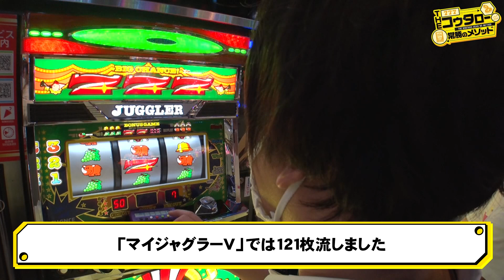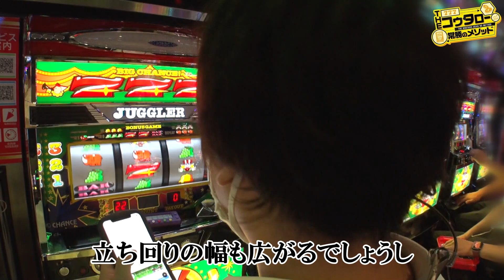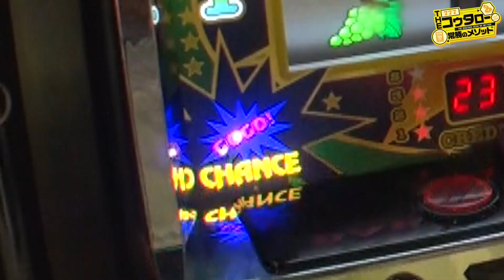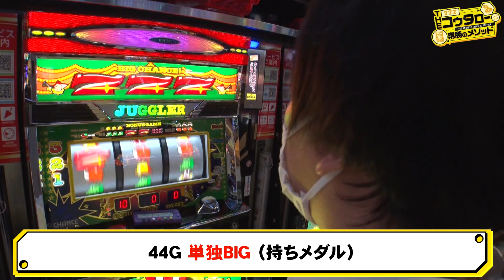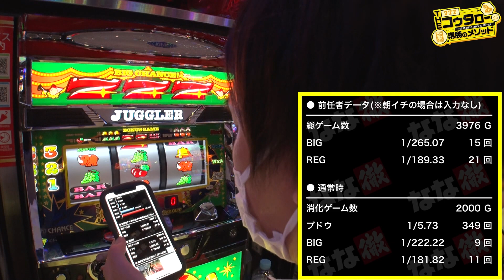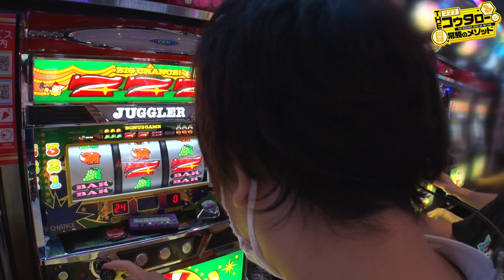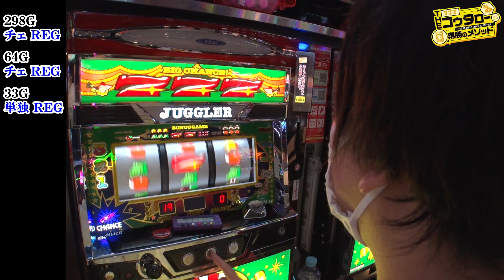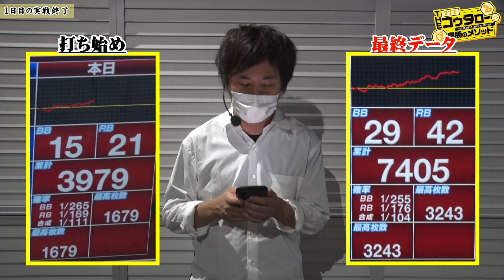【THE・コウタロー：常勝のメソッド 第46話(2/2)】夕方からでも高設定はツモれます!!【アイムジャグラーEX】[ジャンバリ.TV］[パチンコ][パチスロ][スロット]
THE・コウタロー：常勝のメソッドは毎週日曜日に配信中！

狙いが外れたコウタローだが、長い見の末に良さそうなアイムジャグラーを見つける。リカバリーの王道的な立ち回り「後ヅモ」で成果を上げることは出来るのか!?

■出演者：コウタロー（JANBARI.TV）